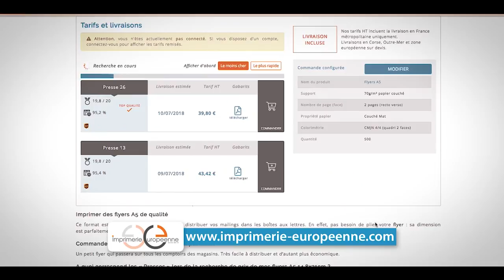SO Eco - FinTech : quel impact sur votre rapport à l'argent et l'emploi dans les banques ?